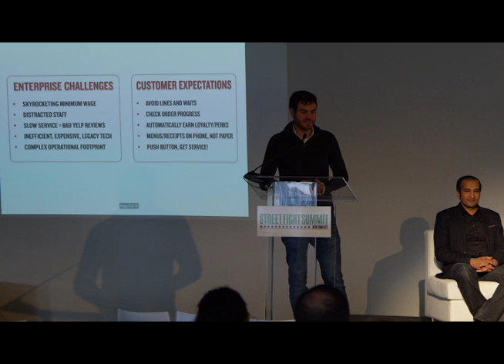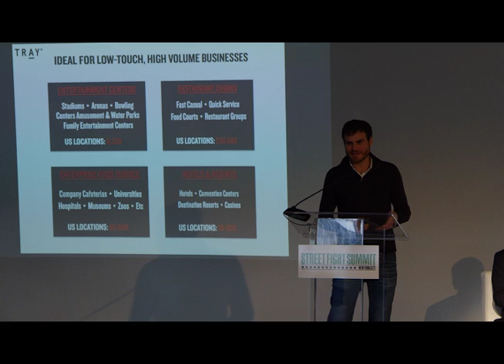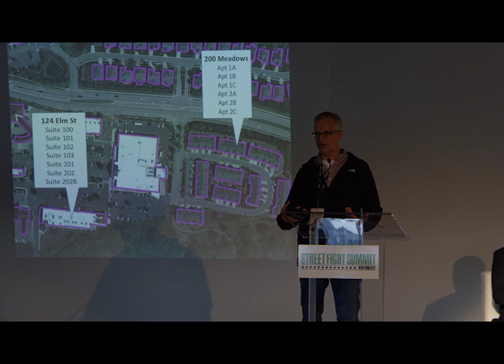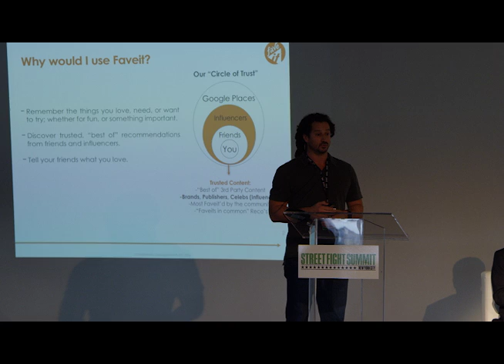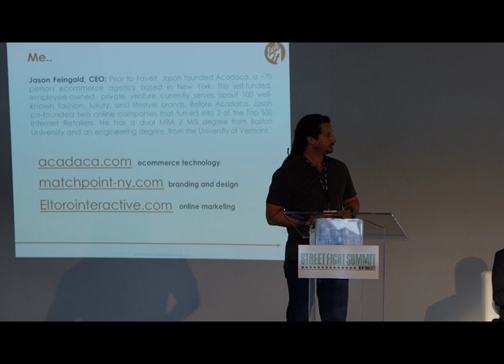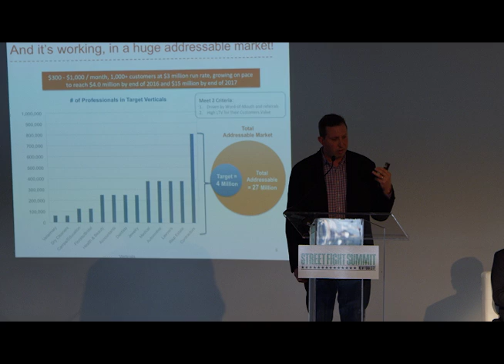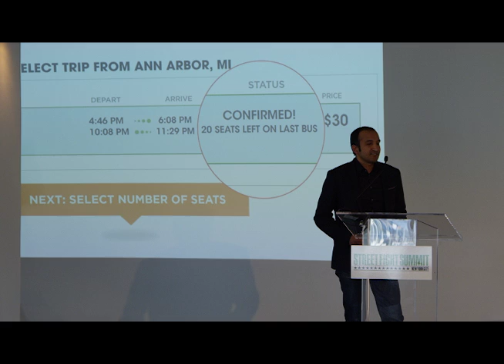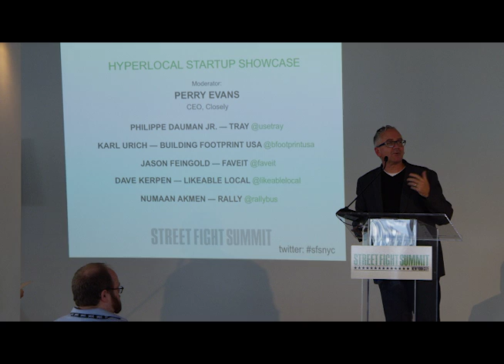SFSNYC Local Startups Showcase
* Perry Evans, CEO Closely (MC)
* Philippe Dauman Jr., COO, TRAY
* Karl Urich, CEO, BuildingFootprintUSA
* Jason Feingold, CEO, FaveIt
* Dave Kerpen, CEO, Likeable Local
* Numaan Akmen, CEO, Rally